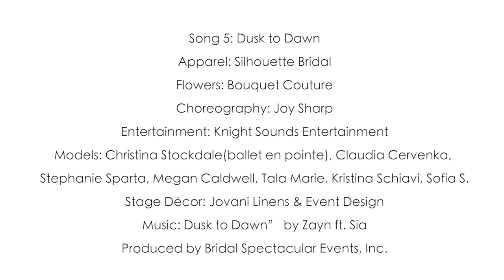Showstopping gowns from Silhouette Bridal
A bride floats onto stage wearing layers of of chiffon with a stunning corset bodice. She looks weightless as she twirls across the stage in ballet pointe shoes. She is followed by a collection of stunning gowns of various silhouettes. The fourth dress has an amazing tool skirt with just a hint of blush and nonstop sparkle.  The final dress is showstopping. Pure white with swirls of glitter that shine on the stage like you wouldn't believe. Accompanied by an adorable flower girl our models show the dresses one last time before leaving the stage.

Stunning Designer dresses on stage at Las Vegas Wedding Expo: Bridal Spectacular. at the Rio Hotel in the Brasilia and Amazon Ballrooms. The perfect way to find all your wedding professionals in one day and in one place. We pay ASCAP and BMI all necessary fees to use music in our live fashion shows. We do not take credit for any music used. Please support the artists. To find out dates and location of our next Wedding Planning event visit us

Apparel: Silhouette Bridal
Flowers: Bouquet Couture
Choreography: Joy Sharp
Entertainment: Knight Sounds Entertainment
Models: Christina Stockdale(ballet en pointe), Claudia Cervenka, Stephanie Sparta, Megan Caldwell, Tala Marie, Kristina Schiavi, Sofia S.
Stage Décor: Jovani Linens & Event Design

Produced by Bridal Spectacular Events, Inc.
video: M Place Productions